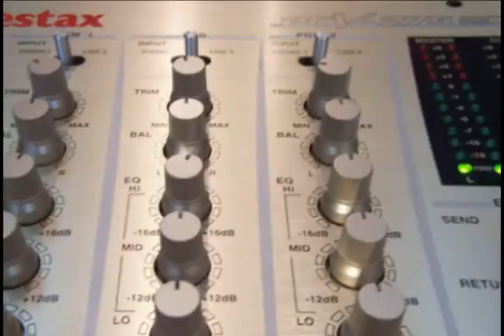Who Am I?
HUNGASTRYKE, is a Bay Area California rap artist who is gaining traction on the scene. He has over 5 million streams on Soundcloud. He is ranked #1 in the US according to Number One Music charts thanks to a passionate fan base.

#1 SINGLE "Shakespeare"
#1 HIP HOP in Oakland, CA
#2 ALL GENRES in Oakland, CA
#2 HIP HOP in CA
#11 ALL GENRES in CA
#10 HIP HOP in USA
#12 HIP HOP in the WORLD

This versatile artist has spent years in the game creating hi-fidelity music that resonates with a diverse population. A rapper, producer, songwriter and composer with 2 albums under his belt, you can find his music on all streaming channels nationally and abroad including:

Currently, HUNGASTRYKE is working on an upcoming untitled concept album. You can keep up to date with on the progress of this album on HUNGASTRYKE SOUND SESSIONS playlist on Youtube. He’s also been working on Film and TV roles appearing as the lead in “Done” — a short film directed by Greg T. Jones — as well as appearing in a complimentary role on Season 3 of the Netflix drama “13 Reasons Why”. You can catch HUNGASTRYKE performing in a town near you. Check our events page for updates on tours, music sessions and other promotions. If you have events that you would like HUNGASTRYKE to perform at, please visit our contact page directly and send us your information.

Immediate Downloads!